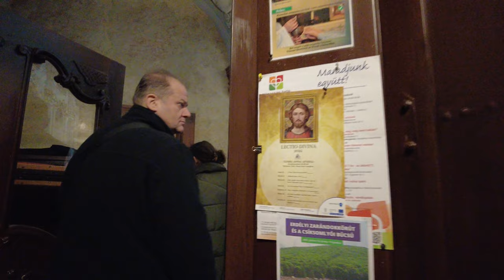Walk in the downtown of Győr, Hungary [4K]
➡️TIMESTAMPS:
00:00 - Train station Győr
00:40 - Honvéd parkland
02:52 - Szent István road
03:37 - Town Hall Győr
04:58 - Szent István road
06:33 - Baross Gábor road
15:14 - Király street
17:16 - Széchenyi square
19:18 - Szent Ignác church
22:25 - Széchenyi square
22:44 - Liszt Ferenc street
23:55 - Széchenyi square
25:19 - Kazinczy street
28:45 - Bécsi kapu square
31:44 - Káptalandomb
42:28 - Dunakapu square